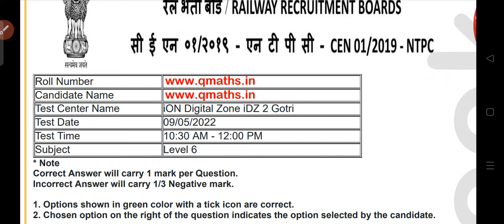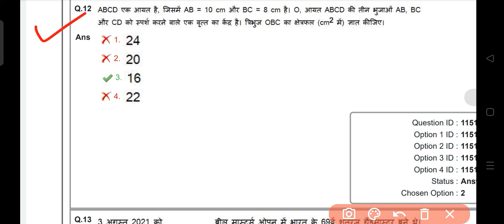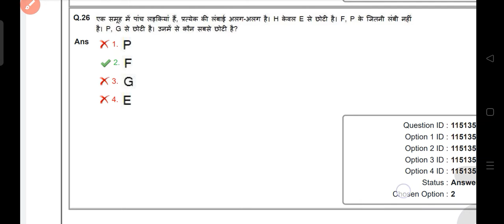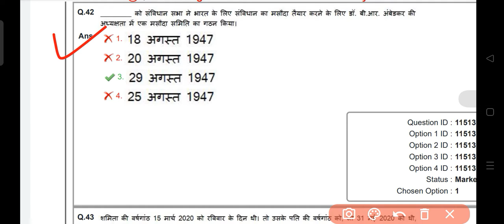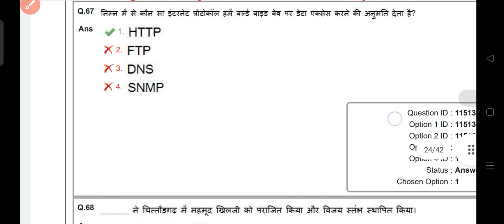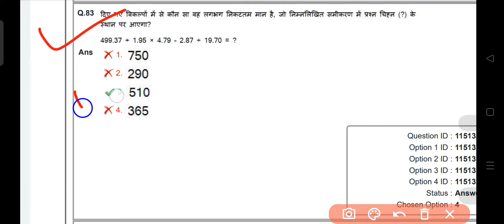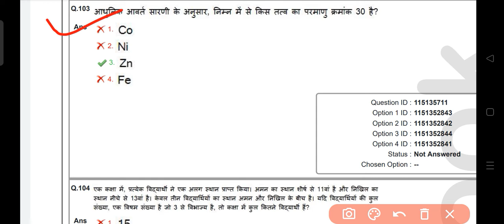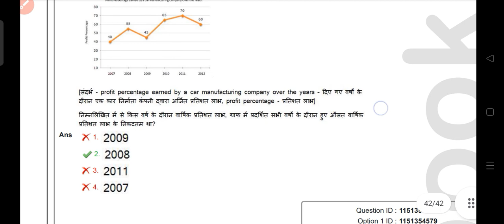NTPC CBE2 first shift 9/5/2022 leval - 6 question-120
NTPC CBE2 first Pali 9/5/2022 question 120

amit science